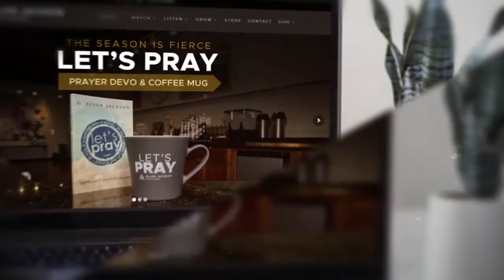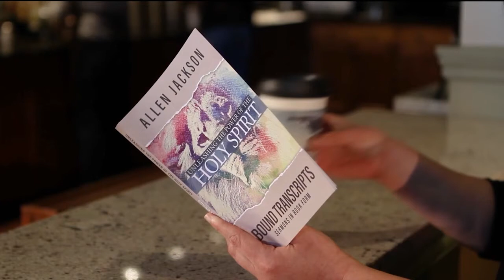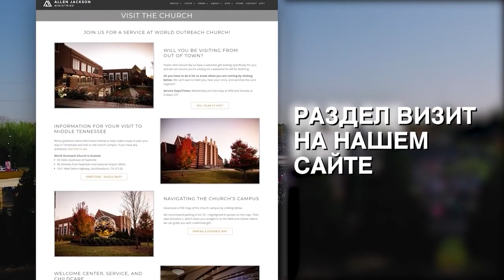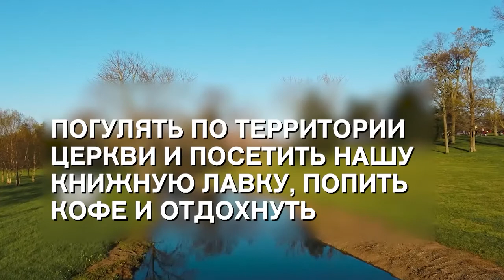СИНДРОМ ЗАГОРОДНОГО КЛУБА. «Предназначение» (2134)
Подробно разбирая 9 главу Евангелия от Иоанна, пастор Аллен Джексон вводит понятие синдрома загородного клуба, когда вы слишком уж заинтересованы в привилегиях для членов клуба.

У церкви есть много терминов, которыми мы оправдываем свое молчание. Мы называем себя агентами под прикрытием, строителями мостов… Мы говорим, что если мы не будем вмешиваться, то у нас будет больше времени на добрые дела. Поэтому мы скручиваем звук и не так много говорим о том, во что мы верим.

Мы якобы хотим завоевывать сердца и умы людей. Чем? Обманом? Слепой человек в истории из 9-ой главы Евангелия от Иоанна не имел ресурсов, не имел поддержки от окружающих, но он умудрился встряхнуть весь Иерусалим. Благодаря тому, что у него была смелость, чтобы рассказать свою историю о Боге, весь город взглянул на Иисуса по-новому.

Нам нужно следить за своим сердцем. Чье одобрение для вас важнее? Были бы вы счастливы, если бы вас и ваших близких приняли в какой-то особый круг, но только чтобы вы молчали?